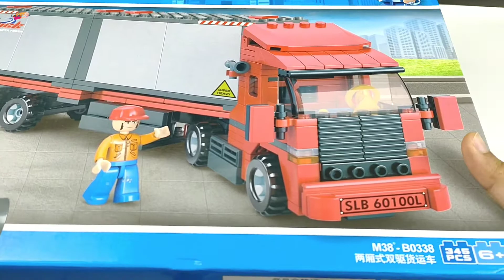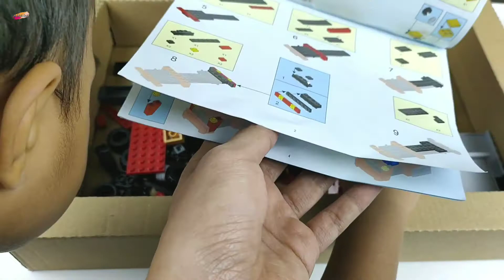Sluban M38-B0338 Container Truck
Pieces : 345pcs